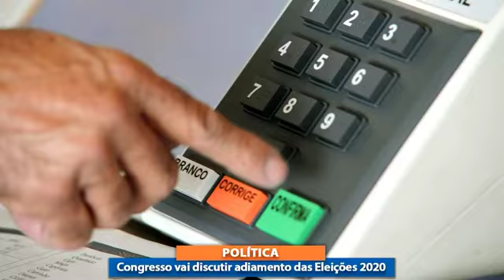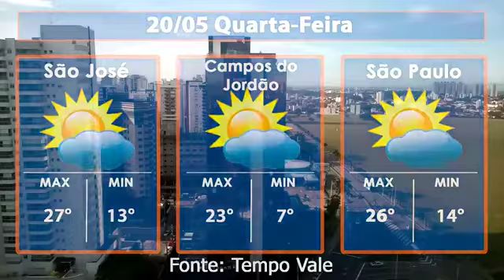Jornal Abre Aspas - Edição 20/05/2020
Confira o Jornal Abre Aspas com os destaques regionais e nacionais desta quarta-feira, uma parceria entre o Jornal OVALE e SPRIO+.